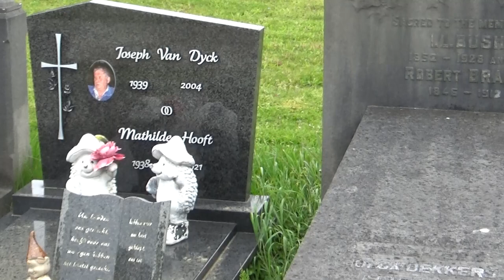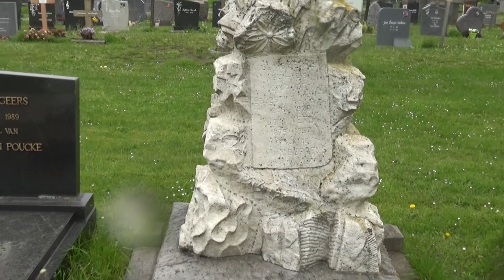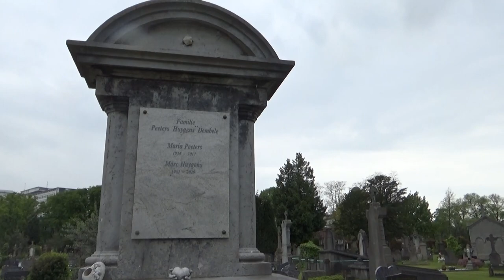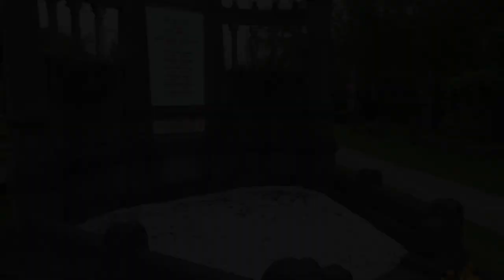Visiting the Historical Cemetery of Berchem, Antwerp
We just love Belgium, it's so quiet and peaceful there and with that being said we can tell you we have many videos planned, most of them are either historical or hauntings and most of them shall be in Belgium. We just love that country.